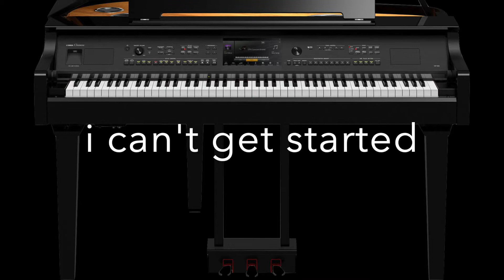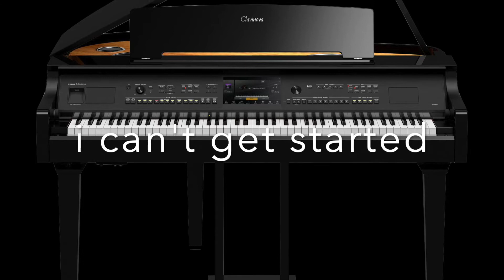i can't get started